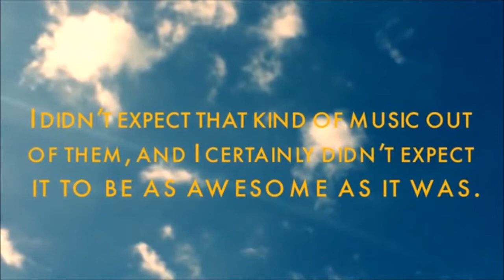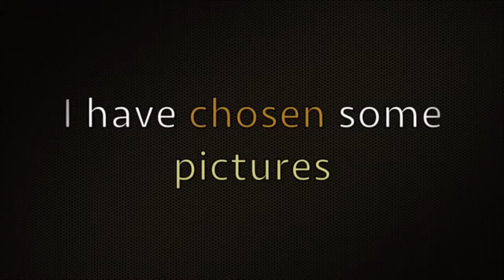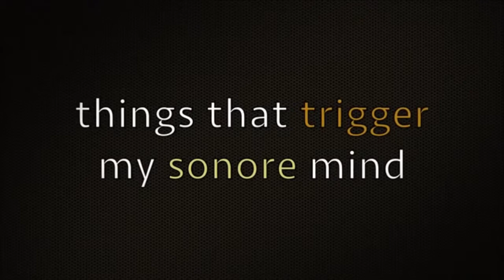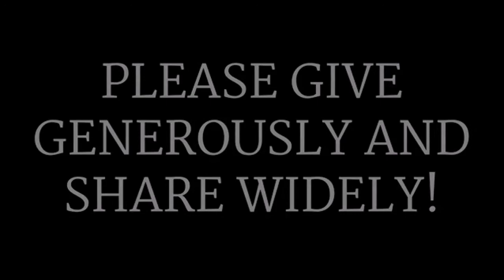Top 3 Music Projects on Kickstarter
Now on Kickstarter:

3. Steve Taylor & the Danielson Foil "Wow to the Deadness" EP

2. Kristin Sevaldsen says YES to Ronni le Tekro

1. Let`s Save Classical Music (And our Social Lives!)